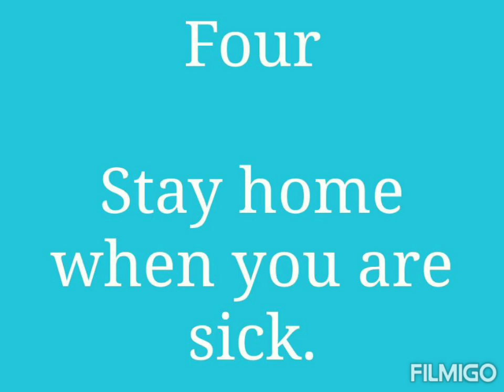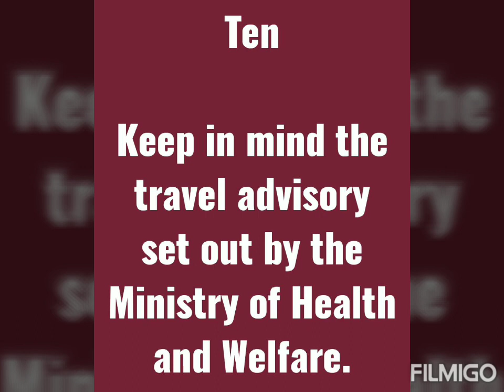PRECAUTIONS TO BE TAKEN TO STAY AWAY FROM CORONA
Watch this video and be safe from Corona virus.